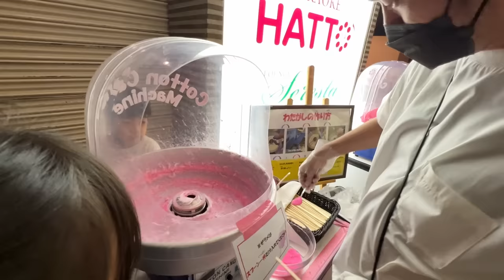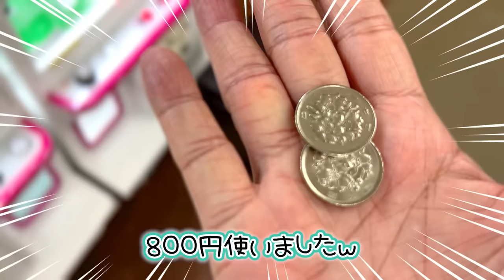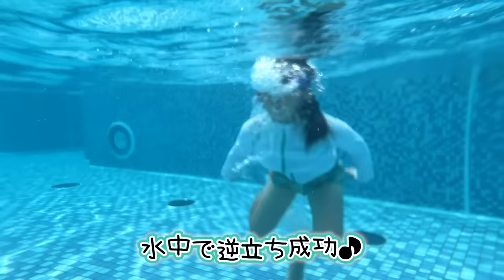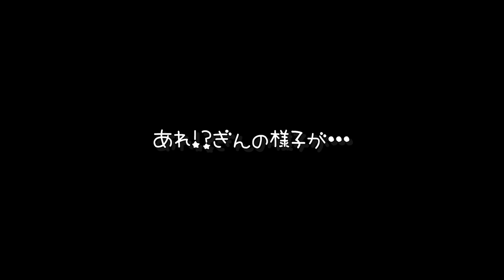★おでかけVlog★あちゃぎんバースデー旅行♪杉乃井ホテルのプール！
夏といえばやっぱりこのホテル！
あちゃぴとぎんのバースデー旅行で杉の井ホテルへ行きました♪
何度も泊まっている大好きなホテルです。プールでふやけるまで泳ぎましたｗ
杉乃井ホテル